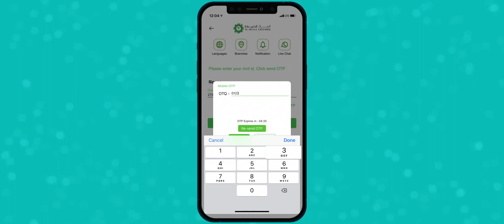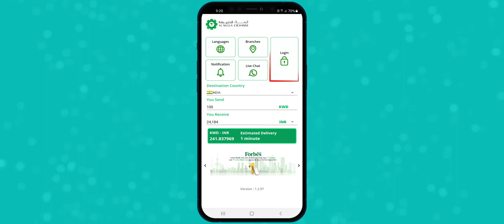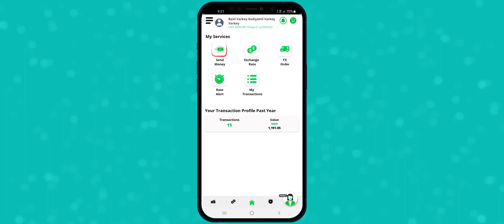കുവൈറ്റിലെ ഏറ്റവും മികച്ച റെമിറ്റൻസ് ആപ്പ് വഴി എങ്ങനെ പണം അയക്കാം.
കുവൈറ്റിലെ ഏറ്റവും മികച്ച റെമിറ്റൻസ് ആപ്ലിക്കേഷനായ അൽ മുല്ല എക്‌സ്‌ചേഞ്ച്  മൊബൈൽ ആപ്പ്  വഴി എങ്ങനെ പണം അയക്കാം.

 2- വീഡിയോയിൽ കാണിച്ചിരിക്കുന്നതുപോലെ ആപ്ലിക്കേഷനിൽ  രജിസ്റ്റർ ചെയ്യുക.

 3-  നിങ്ങളുടെ മൊബൈൽ ഉപയോഗിച്ച്  എപ്പോൾ വേണമെങ്കിലും എവിടേക്കും  നിമിഷങ്ങൾക്കുള്ളിൽ പണം അയക്കാം.

 സഹായത്തിനായി വാട്ട്‌സ്ആപ്പ് ചെയ്യുക അല്ലെങ്കിൽ വിളിക്കുക : 1840123